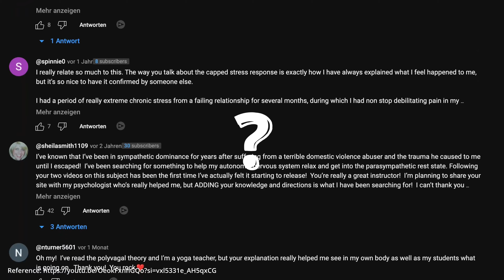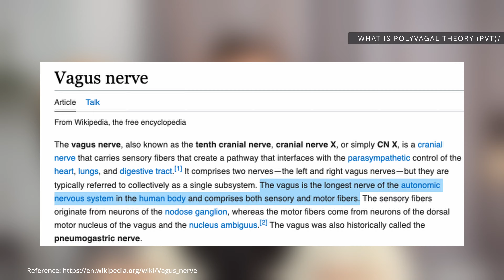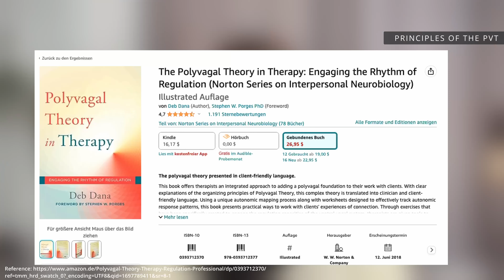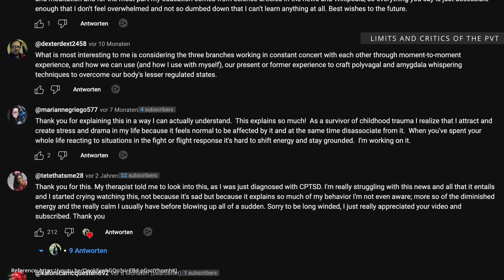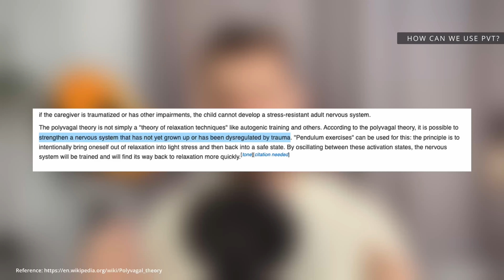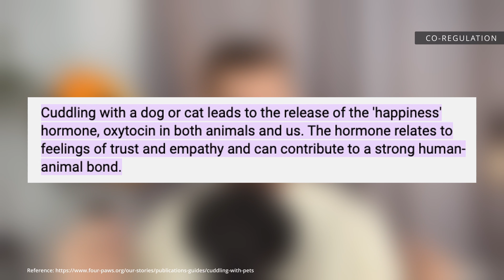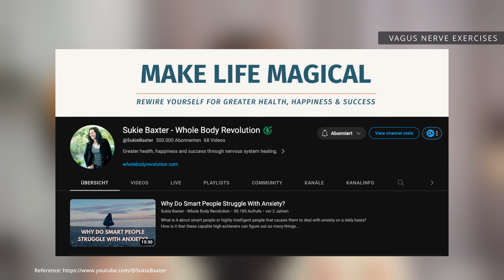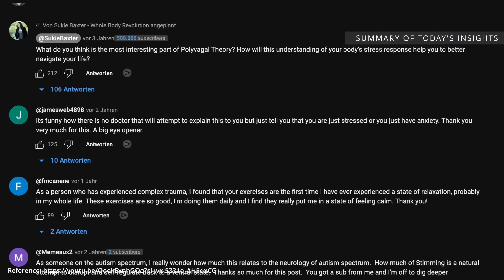The Truth about POLYVAGAL THEORY: Can We Learn to Feel SAFE?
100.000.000 - that is the estimated number of people in the United States struggling with mental disorders, anxiety or complex PTSD.
Millions each day look for a liberating way to break free from their symptoms.
The holy grail for many of them: Polyvagal Theory - The Science of safety.
BUT there is one problem: Experts declare, the Polyvagal theory is untenable and its founder Dr. Stephen Porges is wrong.
So are the thousands of voices of patients who successfully cured trauma and illnesses with it?
I digged deep into it and today you will understand
- What polyvagal theory is - in simple words
- Why critics say the theory is untenable
- How we potentially can use polyvagal theory to treat trauma and mental disorders
- And which polyvagal exercises thousands of patients successfully do to eliminate many of their symptoms.
And let me tell you one thing: I tested the exercises myself and there seems to be a lot we can take away of polyvagal theory, even if there are critical voices militating against it.

Amazon Music

► Book List *Ad-Links
- Deb Dana - PVT in Therapy
- The Highly Sensitive Person in Love - Elaine N. Aron
- The Highly Sensitive Parent - Elaine N. Aron
- How to Win Friends and Influence People - Dale Carnegie
- Man’s Search For Meaning - Viktor E. Frankl

► About: Insight through understanding yourself: Our mission is to make topics regarding your personality understandable and relatable. We aim to help you to gain insight into your true personality to feel more inner peace and love.

► Episode Timestamps:

0:00 Overview
1:27 Have you experienced such a story before?
3:35 What is Polyvagal Theory (PVT)?
5:52 3 States of the Nervous System
7:54 Principles of PVT
10:28 Limits and Critics of the PVT
14:11 How can we use PVT?
15:06 Pendulum Exercises & Slow Exposure
19:29 EMDR
23:21 Co-Regulation
25:44 Vagus Nerve Exercises
26:53 Ear Massage
29:14 Summary of Today's Insights

🌐 English language, USA, UK, Australia